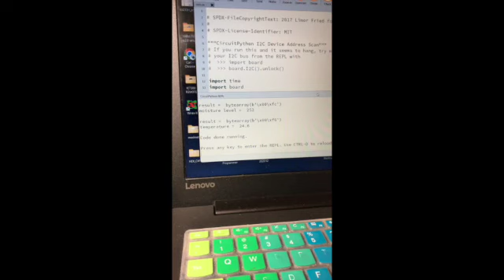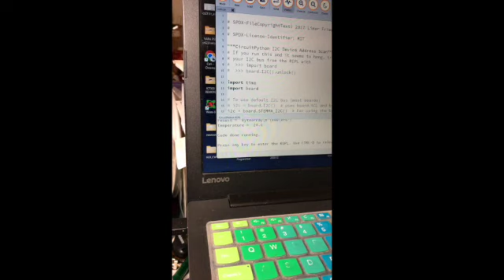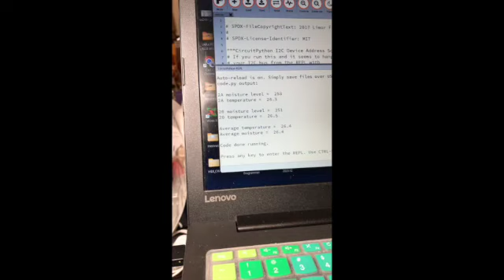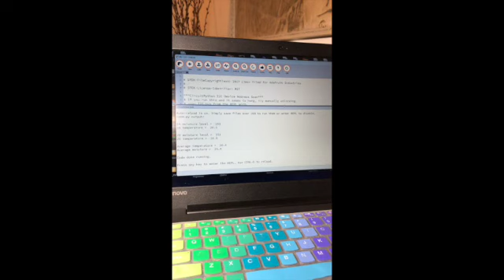New Moisture Probe - The Y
Adding and testing cable and software which will enable the Swarm eval kit to read and report data from two Catnip Electronics moisture probes